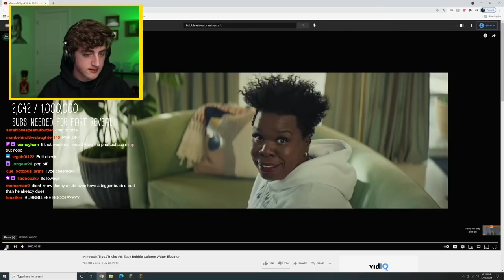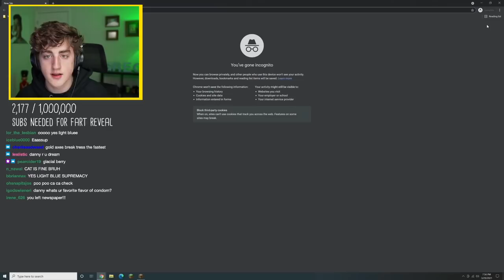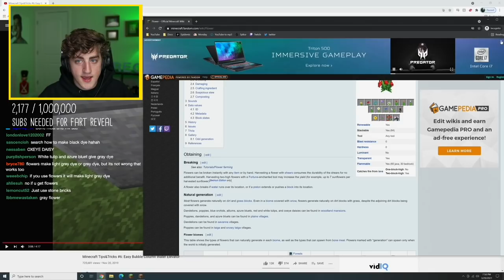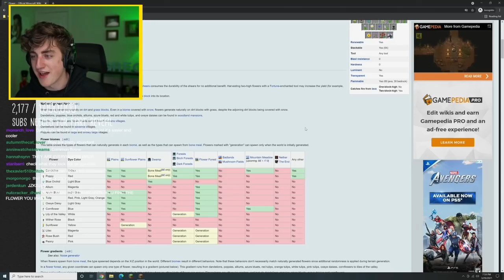Danny Gonzalez Twitch stream 2021.03.29 - chat teaches me how to play minecraft